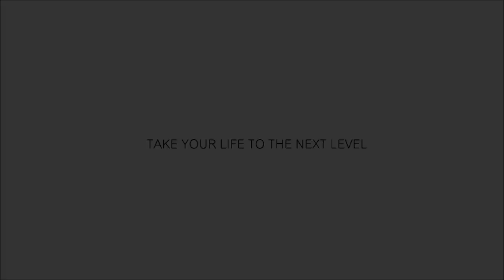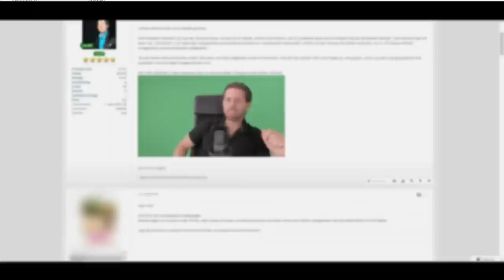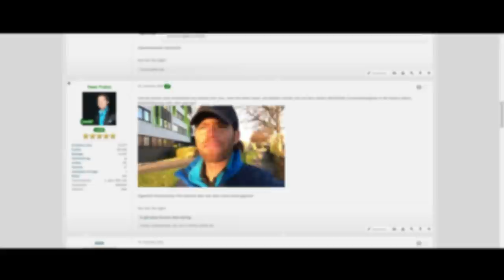Das (eierlose) Ende von James Bond